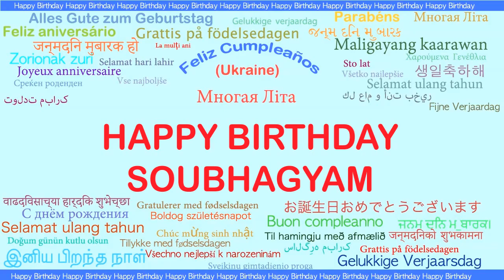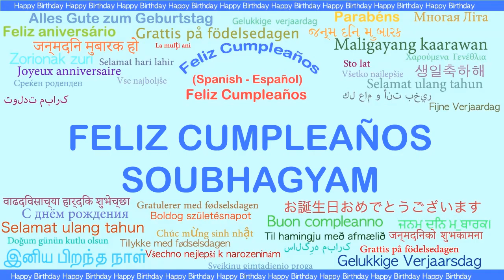Soubhagyam Languages Idiomas - Happy Birthday